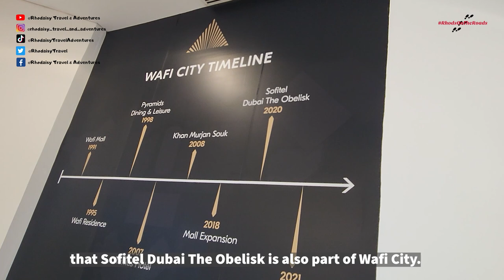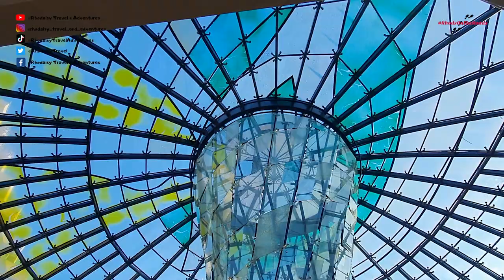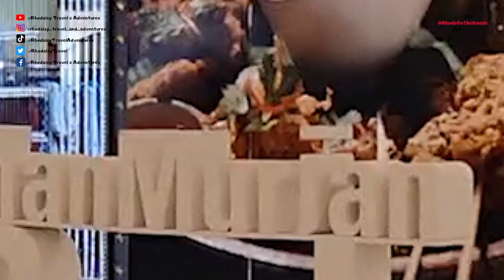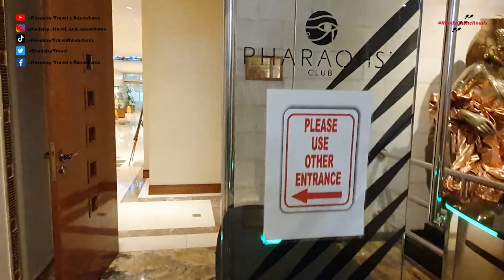Wafi City Dubai Shopping Centre | Wafi Mall | Indoors Tour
Wafi City is a distinctive shopping and leisure destination that was opened in 1991 as one of the first malls in Dubai to offer a unique mix of retail, leisure, dining and entertainment. The complex includes a mall, hotel, restaurants, residences, and a nightclub. The "city" is styled after ancient Egypt and the themed environment includes columns reminiscent of Karnak, small pyramids, and images of pharaohs. The walls are light brown in colour/stone that can be found on structures in ancient Egypt.

Its main feature is the mall, called Wafi Mall, which we’ll be checking out in this video.

It opened in 1991 and includes over 200 stores.

Kindly check the outdoors tour out in my previous video for more information.

Sorry, I forgot to mention in my previous intro that Sofitel Dubai The Obelisk is also part of Wafi City.

The nearest metro station is Dubai Healthcare City on the Green Line.
The mall has over 2,500 covered parking bays, with dedicated spots for people of determination and direct access to entrances.
Cost: Free (First three hours on all days except Friday and Saturday),
From AED 10- AED 15 per hour (Above three hours) AED 35 (Valet parking)

More details in the video and previous video as well.

Let me know if you’ve been to this mall and how you found it in the comments section below.

Cheers! Rhods.